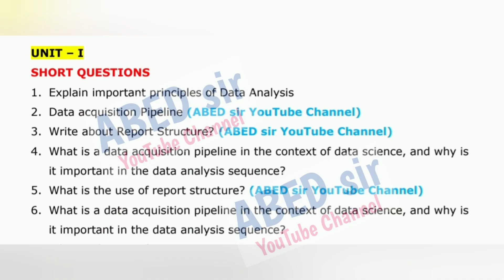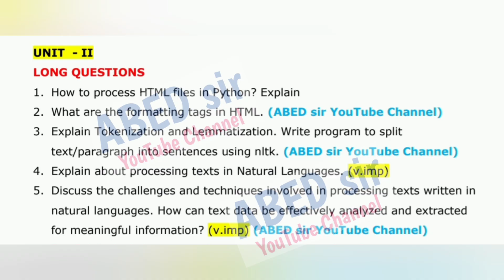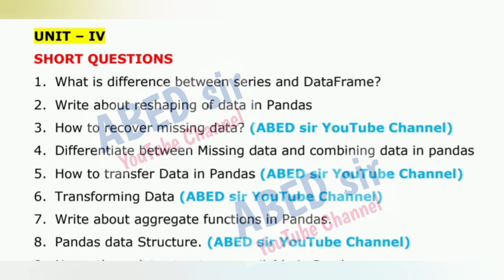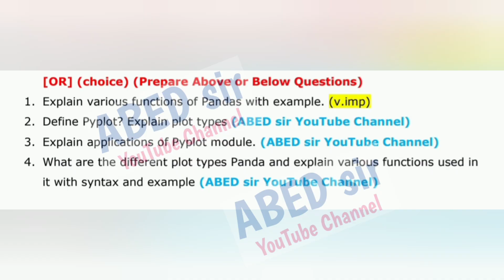Data Science Important Questions 2025-26 BSc 3rd Semester III Sem Imp OU KU TU PU MGU SU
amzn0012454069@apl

I'm on Instagram as @abed_sir. Install the app to follow my photos and videos.